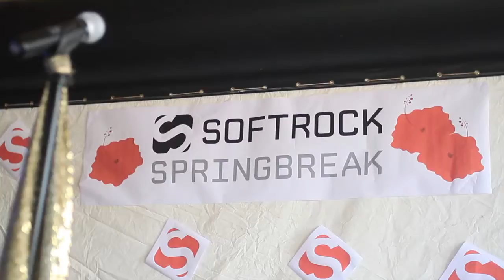Karaoke Night 04112014 7D BROLL stage banner backdrop + mic